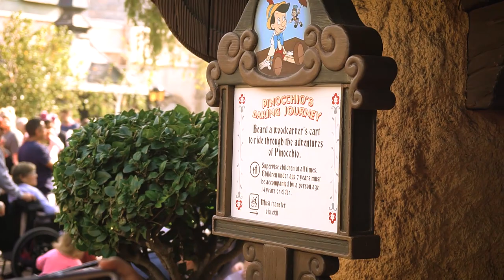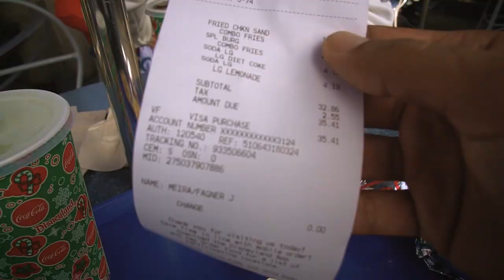Natal 2019 na DISNEY da Califórnia! (parte 2)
Segunda parte do passeio top que fizemos no natal de 2019 na Disneyland Califórnia.

➤ Baixe seu E-book grátis Agora:
10 dicas Infalíveis para Economizar Dinheiro pra sua viagem aos EUA